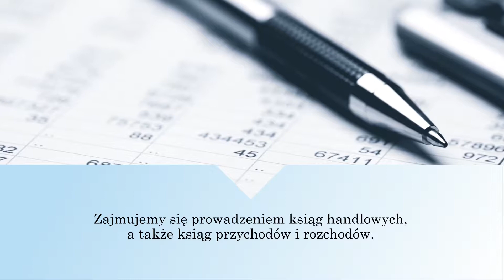Usługi rachunkowe pomoc w założeniu firmy PIT Mierzyn Agat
Specjalizujemy się w usługach rachunkowych i księgowych. Nasi klienci mogą liczyć również na fachowe doradztwo podatkowe. Zajmujemy się między innymi rozliczeniami PIT, CIT i VAT. Zapewniamy pomoc w założeniu firmy i jej likwidacji.

Ponadto zajmiemy się podatkiem dochodowym, prowadzeniem księgi handlowej czy ksiąg przychodów oraz rozchodów. W razie potrzeby sporządzimy bilans zysków i strat.